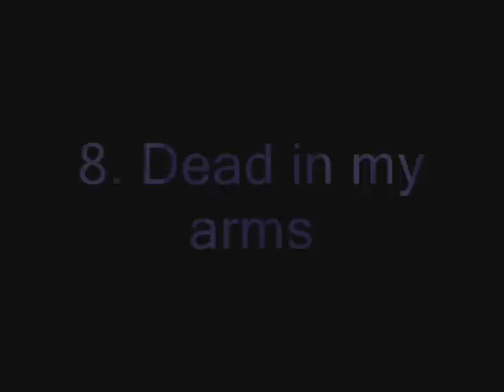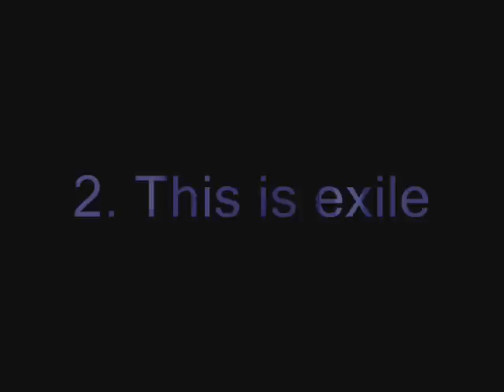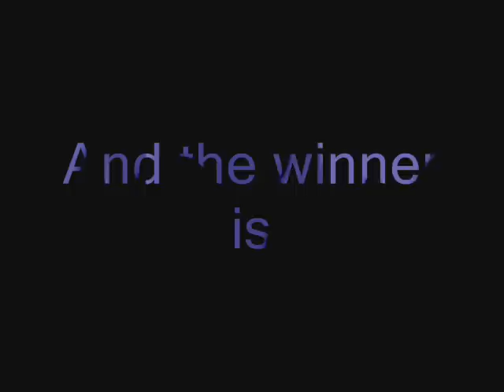my top 10 deathcore songs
Songs :

10. Viatrophy - Chronicles
9. Winds of plague - Decimate the weak
8.  Carnifex - dead in my arms
7. Whitechapel - Father of lies
6. All shall perish - Stabbing to purge dissimulation
5. Carnifex - Collaborating like killers
4. Job for a cowboy - Coalescing prophecy
3. Viatrophy - Treachery
2. Whitechapel - This is exile
1. Winds of plague - Chest and horns